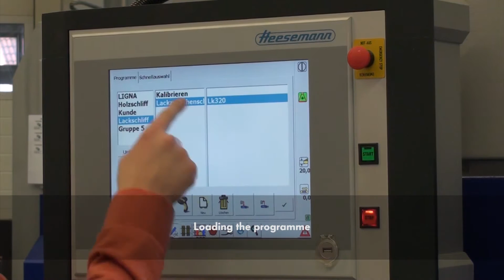HEESEMANN MFA 10 L Intermediate lacquer sanding